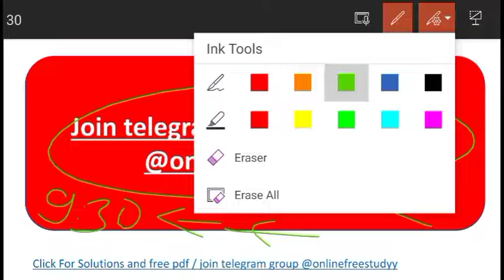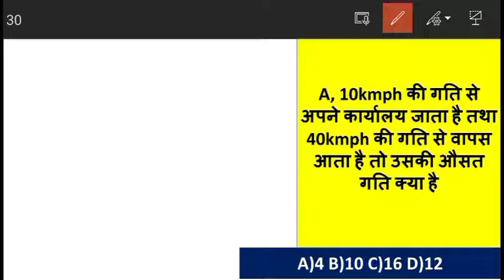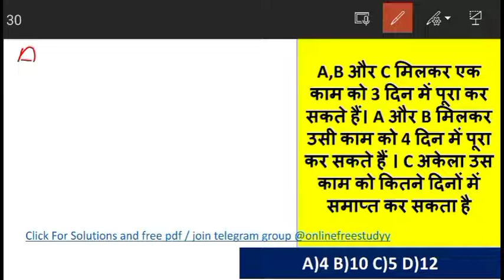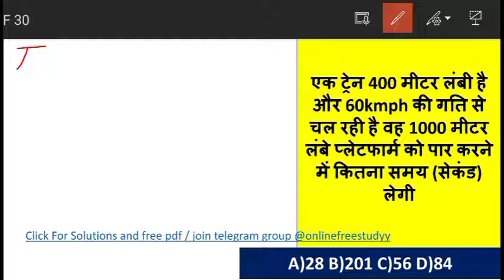SSC GD 23 NOVEMBER ALL SHIFT MATH ANALYSIS / SSC GD 23 NOV 1st 2nd 3rd math analysis / ssc gd math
SSC GD 23 NOVEMBER 1st 2nd 3rd All shift exam analysis / ssc gd  23 November all shift exam analysis

SSC GD 23 NOVEMBER 1ST SHIFT EXAM ANALYSIS / SSC GD 2021 EXAM ANALYSIS / SSC GD TODAY EXAM ANALYSIS

ssc d 16 17&18 NOVEMBER all shift exam analysis
ssc gd 2021 complete shift exam analysis

SSC GD EXAM ANALYSIS / SSC GD 19 NOVEMBER MATH QUESTION / GD 2021 ASKED MATH QUESTION

2021 के सभी important current affairs
सबसे महत्वपूर्ण current affairs 2021
very important current affairs 2021
January to October 2021 best current affairs

samanya_gyan_gk
# सेंस_इन_हिंदी ।